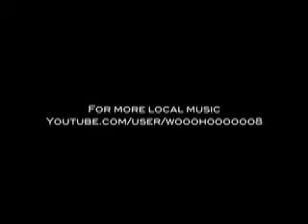Swimming with Dolphins "Fast Car"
SWD first show ever
Fast Car
the varsity theater
7/4/08